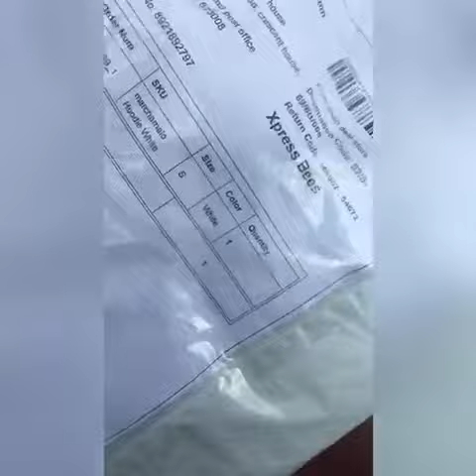Marshmallow hoodie unboxing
My favourite hoodie is here